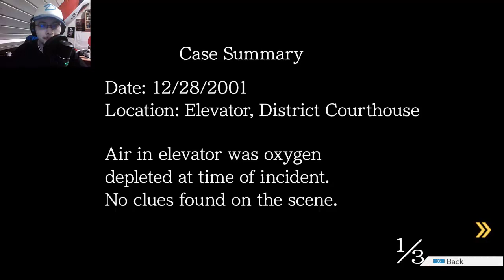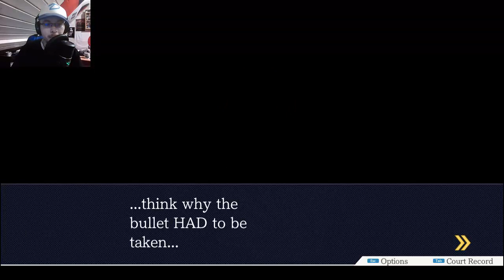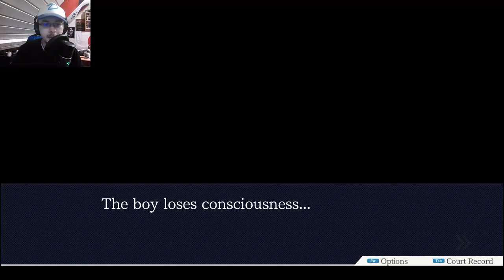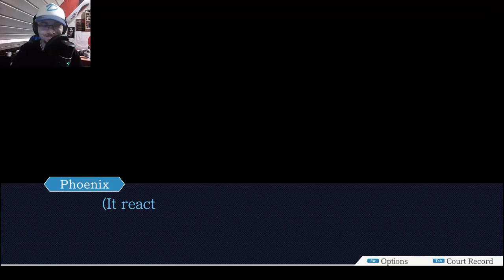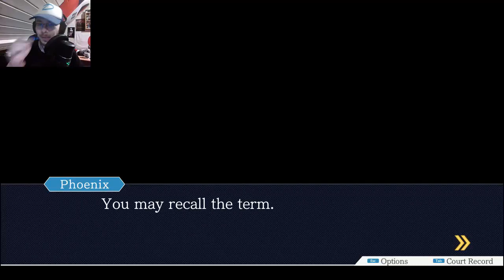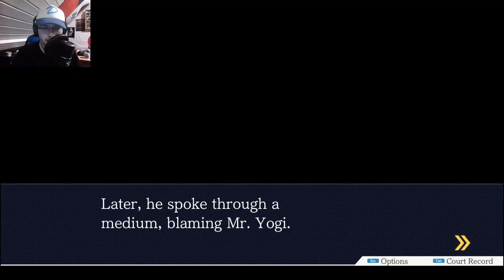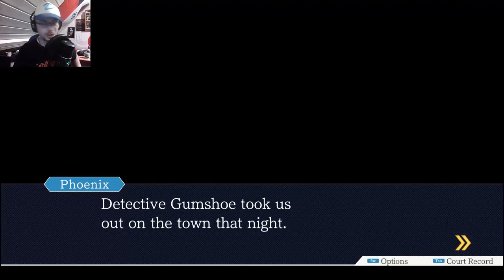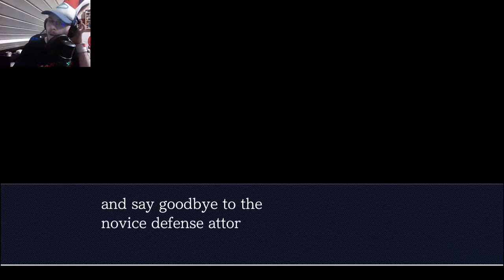Let's Play Phoenix Wright: Ace Attorney part 22 DL-6! (German / Facecam)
二十二。　Case #4

Phoenix Wright Ace Attorney Visual Novel Courtroom Drama Comedy Slice of life English Japan Japanese love GIANT